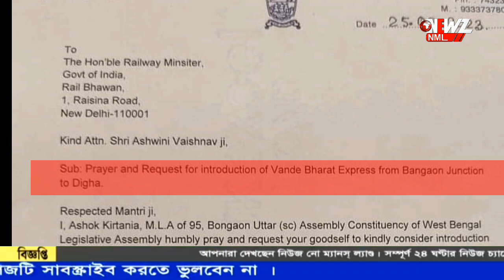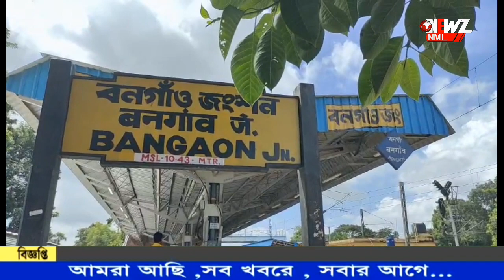বনগাঁ থেকে দীঘা বন্দে ভারত ।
বনগাঁ থেকে দীঘা বন্দে ভারত ।রেলমন্ত্রীর কাছে আবেদন বনগাঁ উত্তরের বিধায়ক অশোক কীর্তনীয়ার৷ শুক্রবার রেলমন্ত্রীর কাছে আবেদনপত্র তুলে দেন তিনি৷